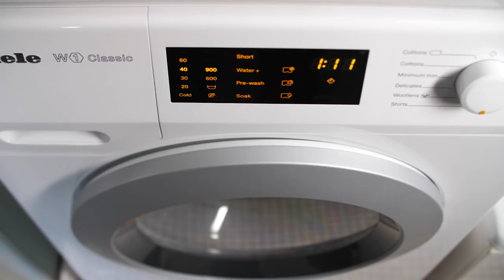What sets Miele apart - our customers share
Jane Wilson, a psychologist from Sandy Bay in Hobart, owned her Miele washing machine for almost 40 years before it had to be replaced.

“I am a lover of fine clothes and own a lot of linen and cashmere.  I throw all my clothes into my Miele washing machine on a delicate cycle and have never had a problem,” Ms Wilson said.